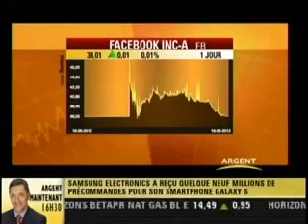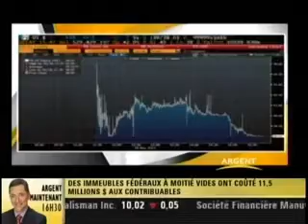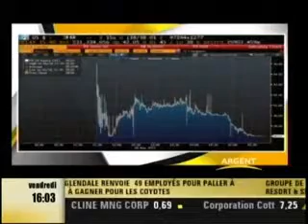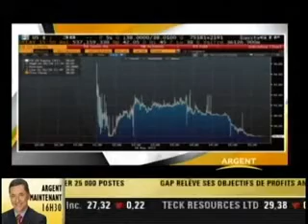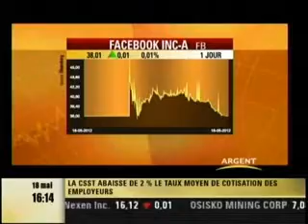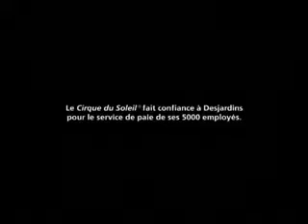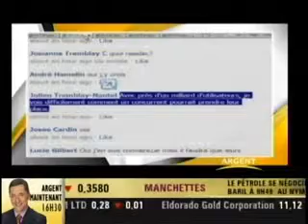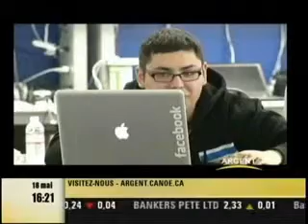Entrée en bourse de Facebook -- Maxime Godin commente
Maxime Godin, conseiller en stratégie et performance, figurait parmi les invités au Canal Argent le 18 mai dernier afin de commenter l'entrée en bourse de Facebook.